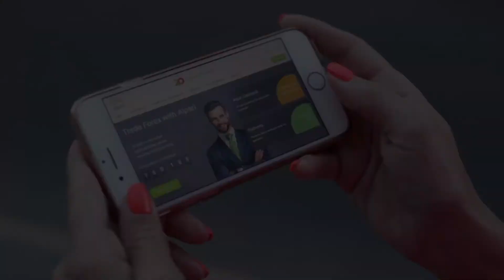Ferroviária confirma mais três reforços para o Paulistão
E a Ferroviária confirmou a contratação de mais três reforços para o Paulistão: o goleiro Carlão, o zagueiro Xandão e o atacante Felipe Marques.

A equipe viajou na manhã desta quarta-feira para a cidade de Atibaia, onde ficarão hospedados no Bourbon Atibaia Resort até a próxima semana, seguindo preparação para o início do Paulistão.